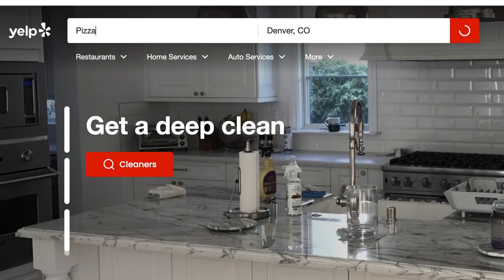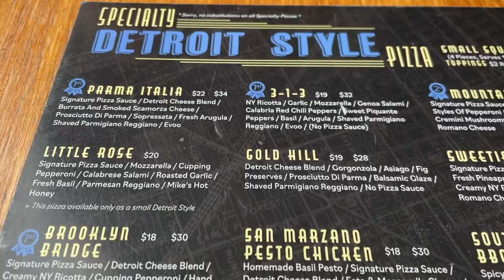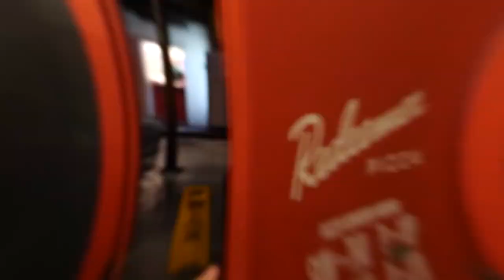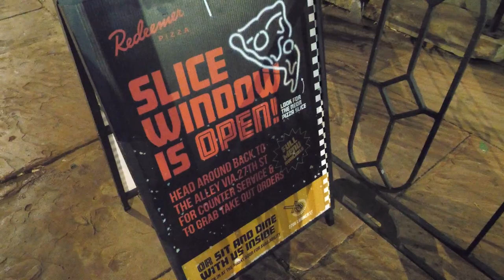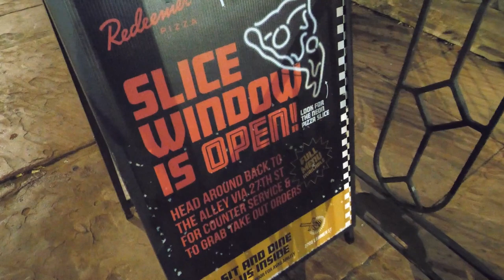We Found the Best Pizza in Denver [The Dispatch, Episode 9]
In this episode, Swanson and I set out about town searching for the best pizza in Denver. We visit Blue Pan in Congress Park, Ian's downtown, and Redeemer in RiNo, for three decidedly unique and delicious experiences.